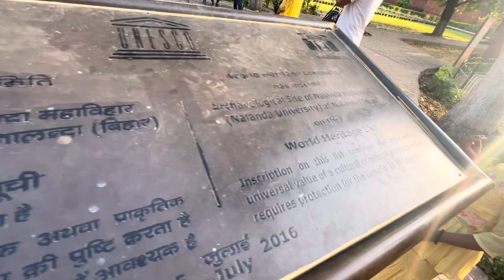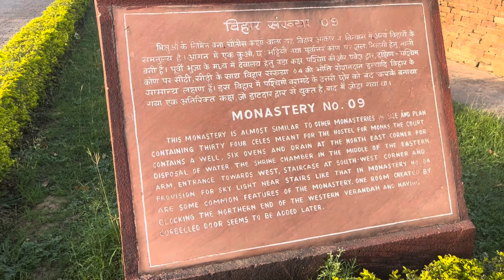Nalanda University-Pride of India| Motovlog Hazaribag to Rajgir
Nalanda University, situated in the ancient kingdom of Magadha (modern-day Bihar), was established in the 5th century CE. Nalanda was located near the city of Rajagriha or the present-day Rajgir, close to Pataliputra or the present-day Patna. Renowned as the world’s first residential university, it attracted scholars from across the globe, including China, Korea, Japan, Tibet, Mongolia, Sri Lanka, and Southeast Asia.
 • Why Nalanda was burnt 🔥?
•  Who burnt it ?
•  Story of khilji.
•  How to reach Nalanda university✈️?
• Story of the Nālandā University- The pride of India🇮🇳.
• Inauguration of the new Nalanda university😍🌏.
A Motovlog from Hazaribagh(Jharkhand) to Nalanda University, Rajgir(Bihar) 172 Kms .

Plz use earphone🎧 while watching the video, as my audio is not that much clear , in my upcoming videos i will work on it for sure.🙂